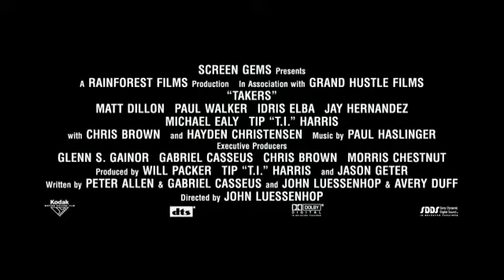Takers Official Movie Trailer